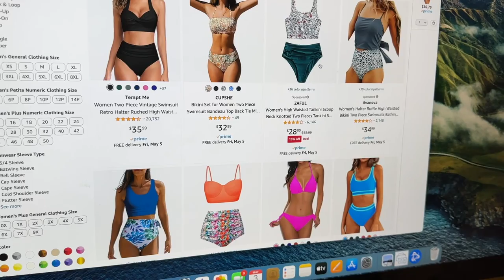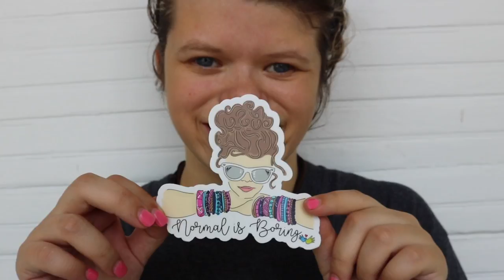Answering Questions About Williams Syndrome + More Gardening | Williams Syndrome Awareness Month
We hope y'all are loving the new Birch Merch as much as we do!! Come hangout while Alexandra answers questions regarding Williams Syndrome!